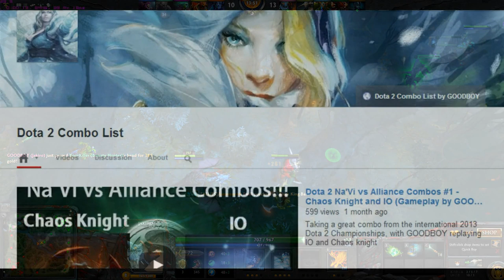Dota 2 Hero Combos #9 - Sven and Jakiro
A great hero combo involving Sven and Jakiro, excellent at killing enemy heroes...

The Dota 2 Combo list has a wide range of hero combos to select from. A combo really helps maximise your effectiveness when it comes to killing enemy heroes. The Dota 2 Combo list videos always show real life gameplay, and have a wide selection of heroes. There are even combos for killing roshan at lvl 1, and team fight/team wipe combos. Whatever your favourite hero is, there is probably a combo on the Dota 2 combo list, and if there isn't now, there will be soon. If you are interested, please subscribe, and then check out the different play lists including; the dota 2 hero combos, the kill roshan lvl 1 combos, the top dota 2 laning combos, and the dota 2 team wipe combos.